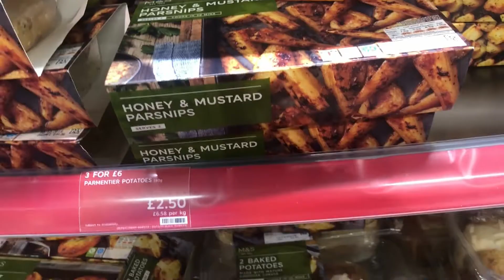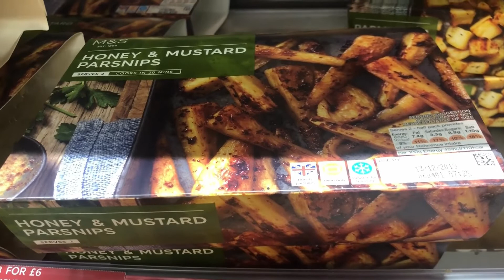Vlogmas 2019 | Day 6 | Shopping and Soup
00:06 - Advent Calendar
02:55 - Day-to-Day stuff
05:59 - Shopping
07:59 - Making soup

This video is family-friendly but it has not been created for children.

Free Music Archive: TRG Banks, Christmas Town